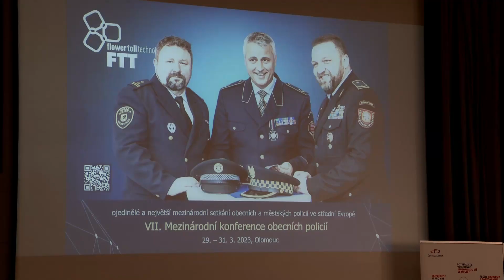Studentská televize: Konference obecních policií na Právnické fakultě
Studenti univerzity Palackého sledují dění nejen na univerzitě.

Redaktor: Daniel Moravec
Kamera a střih: David Zimandl